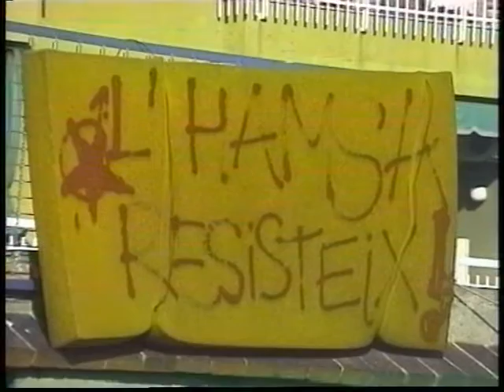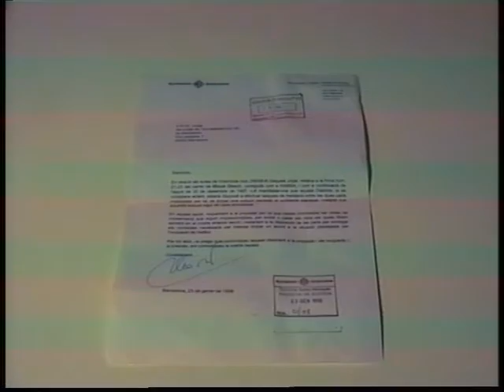Joan Clos vs CSOA Hamsa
L'amenaça de desallotjament del CSOA Hamsa en època de l'alcalde Joan Clos.

Imatges cedides per Sants-Montjuïc Televisió